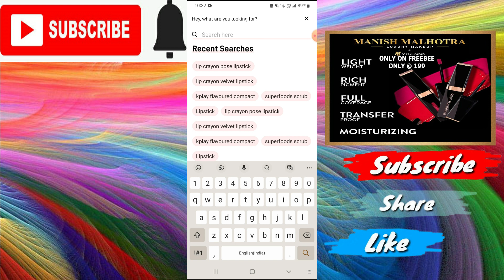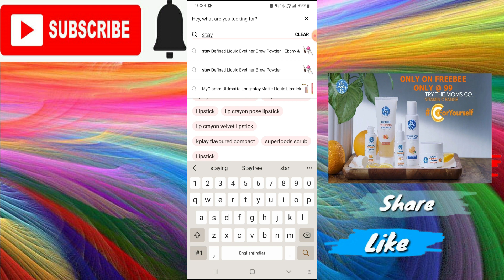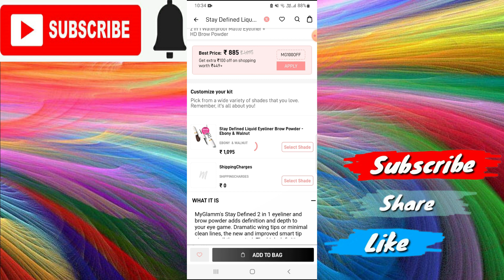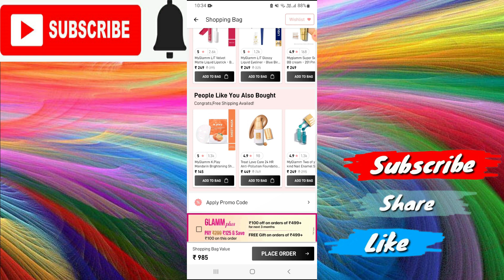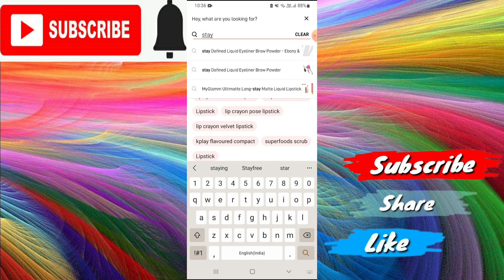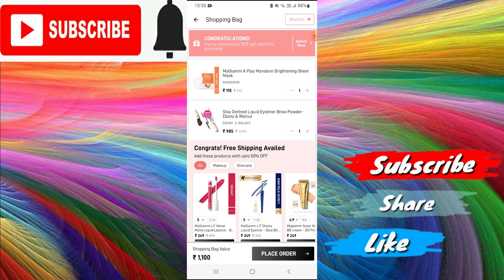Myglamm offer today | Myglamm Biggest Loot | Shopping Loot Today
This video is about MyGlamm STAY DEFINED LIQUID EYELINER BROW POWDER
myglamm
myglamm offer
myglamm offers
myglam
loot offer
my glam
myglamm lipstick
my glamm
today myglamm offer
today offer
free sample products in india
loot offers
myglamm loot
myglamm foundation
offers today
free makeup products
free products
free shopping
ree lipstick
free loot